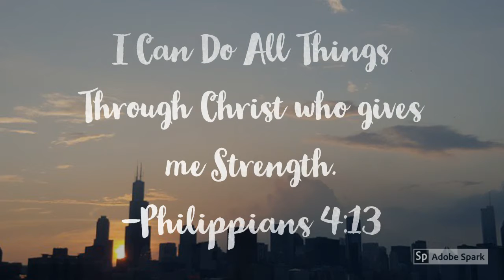The Life of Vicki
Hello my name is Vicki!
I'm a wife and a mom of 3. Life is sometimes hard especially when you have an autoimmune disease that keeps you down most days. taking life just one day at a time! This is my life,